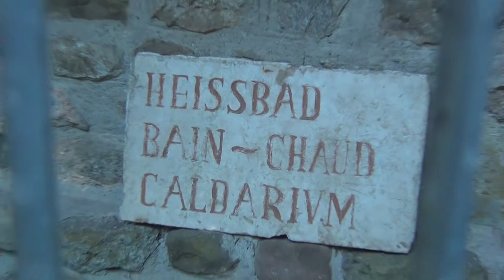Caldarium Römer Bad für eine "Saubere und Neutrale" Schweiz Traditionell die Basis für Rom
SCHON VOR 2000 JAHRE SCHMIEDETEN DIE SCHWEIZ PLÄNE GEGEN DIE EUROPÄER UND DIE MENSCHHEIT IN KOLLABORATION MIT ROM, WOMIT SIE SEITDEM NIEMALS MEHR AUFGEHÖRT HABEN.